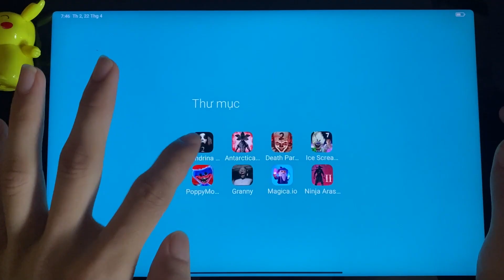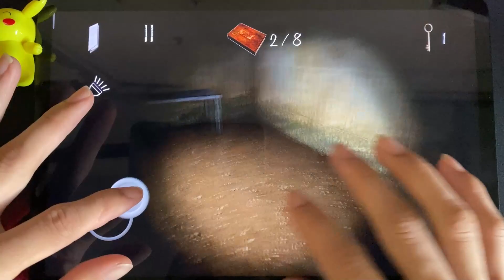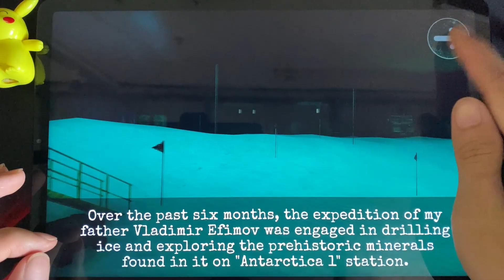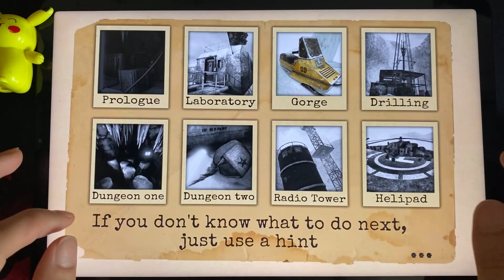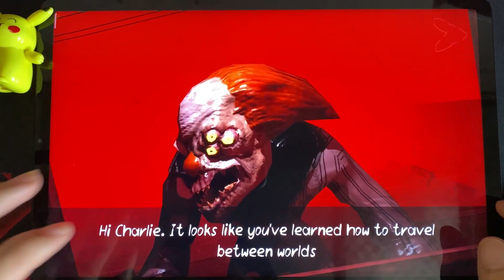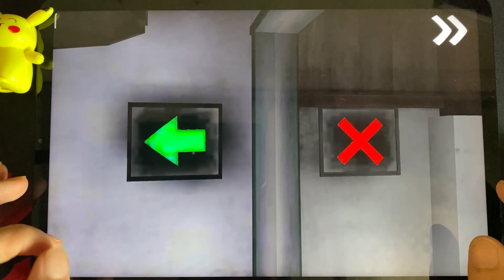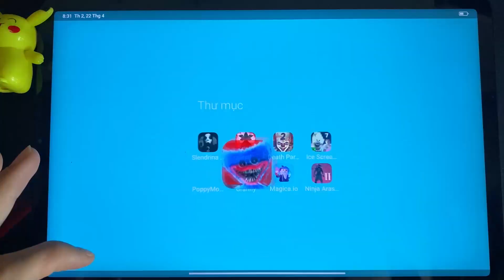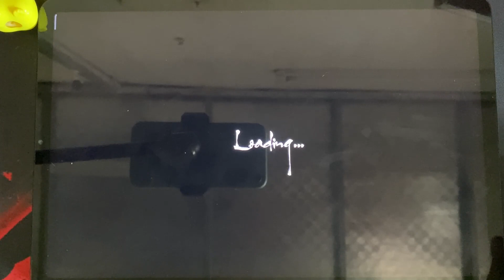Slendrina 2, Antarctica 88, Death park 2, Ice Scream 6, Poppy Playtime, Granny, Magica.io, Ninja Ara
Today i will review 8 horror games : Slendrina 2, Antarctica 88, Death park 2, Ice Scream 6, Poppy Playtime, Granny, Magica.io, Ninja Arashi 2